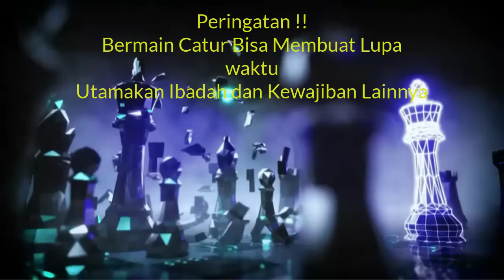Magnus Carlsen : Satu aja Serem !!! Apalagi Dua... || Olimpiade Catur 2022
Support Juga channel Catur ke-2 kami , Channel game

The Chess Olympiad 2022 which takes place from the 29th of July to the 9th of August in Chennai, India, is the 44th Chess Olympiad, aligned by FIDE.

Every team consists of four players plus one reserve player.

Time control is 90 minutes for the first 40 moves, followed by 30 minutes for the rest of the game with an 30-second increment beginning from move one.

Terima Kasih